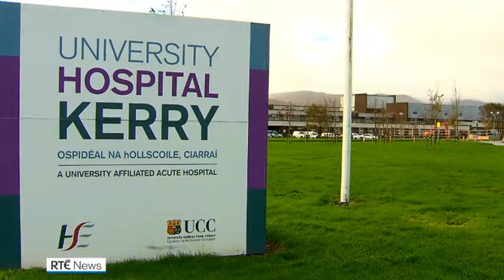RTE NEWS - KERRYMAN DIES AFTER BEING STABBED IN KNOCKANURE LISTOWEL NORTH KERRY - IRELAND